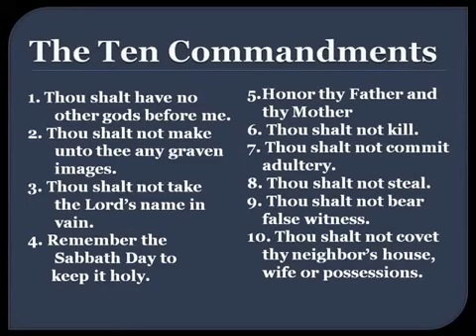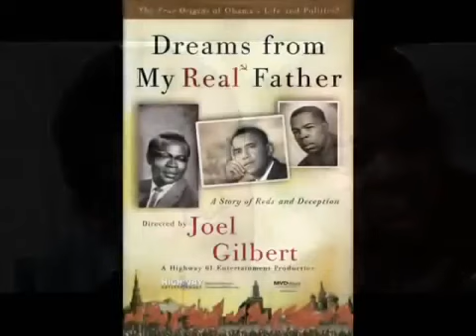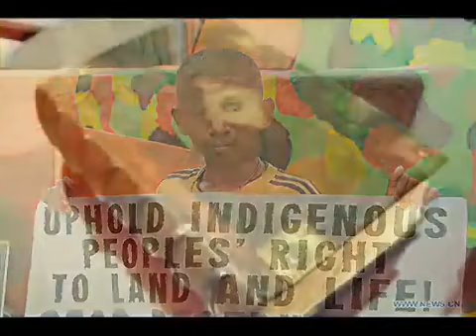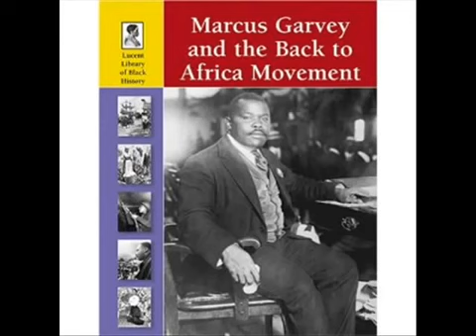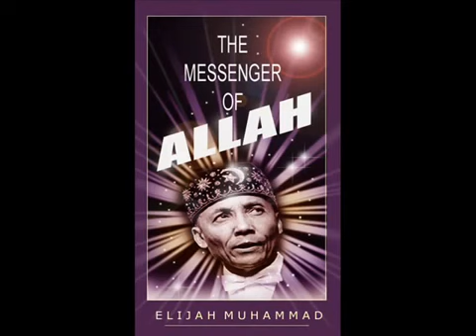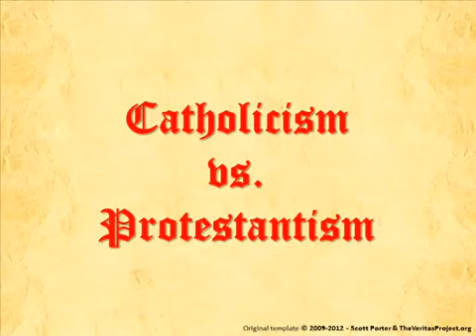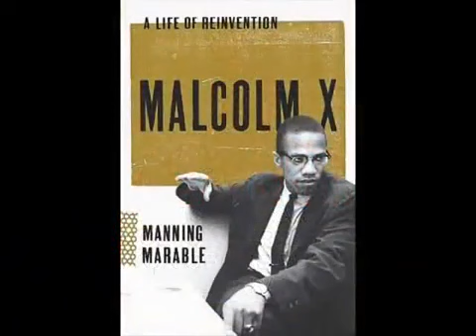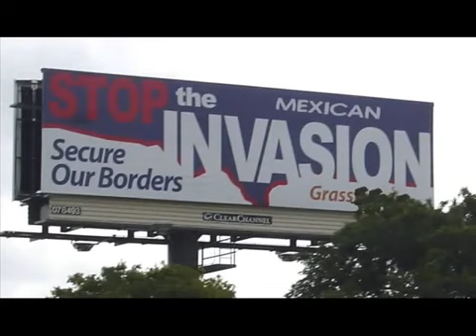Barrack Obama Barry Davis Exposed